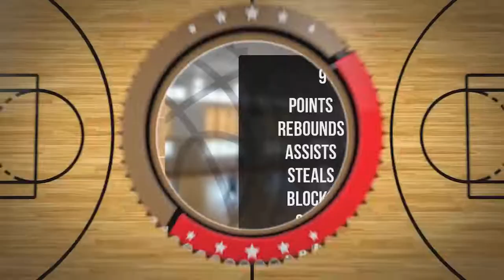Dawid Kazimierczak Player Mixtape DC73 Junior Wyszków 2022